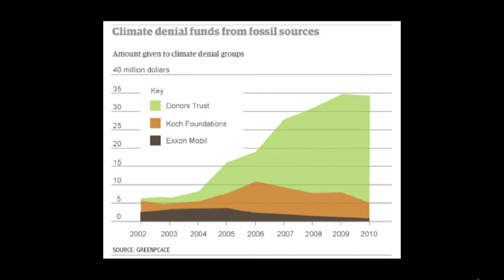BrianLehrer.tv: Climate Change: People Power vs The Power of Money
Climate change and the Keystone XL Pipeline drew 40,000 demonstrators to the National Mall this February. Some chained themselves to the White House gate. Many were arrested. Brian speaks with protest leader and member of an emerging generation of environmental activists, Phil Aroneanu. He co-founded 350.org with Bill McKibben. Also, environmental correspondent for the UK-based Guardian, Suzanne Goldenberg joins BL.Tv via Skype to discuss her recent investigation into Donor's Trust.

US-based cyber-security firm Mandiant released evidence that the Chinese military has been behind hacking on U.S. corporations over the past several years. Is it only a matter of time before key infrastructure, like the electrical grid, becomes vulnerable? BL.Tv hosts Steve Rosenbush, editor of the Wall Street Journal's CIO Journal and, computer security expert, Bruce Schneier.

Many traditionally black neighborhoods—Harlem, or other neighborhoods like Fort Greene and Bedford-Stuyvesant—are now, noticeably mixed residential oases. Some take these changes for granted but, they were not always predicted. Brian looks back with sociologists John Mollenkopf, director of the Center for Urban Research and distinguished professor at the CUNY Graduate Center, and Sharon Zukin. With joint appointments at Brooklyn College and the CUNY Graduate Center, Zukin is the author of, "Naked City: The Death and Life of Authentic Urban Places."

Can Oscar winners give us clues into the era we live in? For 33 years, guest Jim Hoberman was senior film critic for the Village Voice and is the author of, "Film after Film: Or, What Became of 21st Century Cinema?" Joining him is Lisa Schwarzbaum, a former movie critic for Entertainment Weekly.

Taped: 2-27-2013